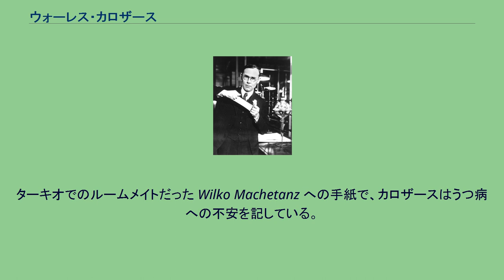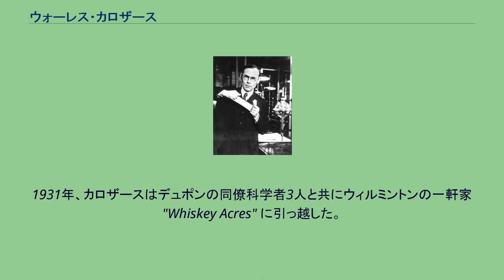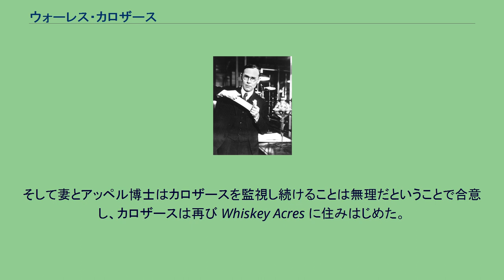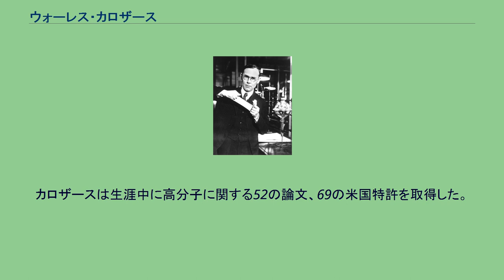ウォーレス・カロザース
ウォーレス・ヒューム・カロザース（Wallace Hume Carothers, 1896年4月27日 - 1937年4月29日）は、アメリカの化学者。
デュポンの有機化学部門のリーダーとして、世界で初めて高分子から成る化学繊維を発明した。
デラウェア州ウィルミントン近郊にあるデュポンの研究所でグループリーダーを務め、そこで重合体の研究の大部分を行った。
そこでカロザースはネオプレンの基礎となる研究を行い、ナイロン開発を行った。
博士号取得後デュポンで基礎研究をする前は、いくつかの大学で教職についていた。
1936年2月21日、ヘレン・スイートマンと結婚。
若い頃からうつ病を患っていた。
ナイロンで成功したが「達成できているモノは何もなく才能が枯渇した」と考えるようになる。
妹が死去するという不幸も重なり、1937年4月28日、フィラデルフィアのホテルの一室で青酸カリを混ぜたレモンジュースを飲んで自殺した。
彼の娘が誕生したのは自殺からおよそ7カ月後（1937年11月27日）だった。
カロザースが発明したナイロンは、綿から合成繊維への転換をもたらし、世界を変える偉大な発明だった。
しかしながら死亡した当時は、ナイロンはデュポン社の企業秘密だったため、功績の大きさにもかかわらず、カロザースは無名のままこの世を去った。
2000年11月にアメリカ科学振興協会はカロザースを表彰した。
アイオワ州バーリントンにて4人兄弟（弟1人、妹2人）の長男として生まれる。
幼いころから機械いじりが好きで、実験ばかりしていた。
デモインのパブリックスクールに入学し、学校では真面目な生徒として知られていた。
卒業後、父が副校長を務めていた商業専門学校に進学し、会計と秘書業務を学び、1915年7月に卒業。
1915年9月、ミズーリ州のターキオカレッジに進学。
当初英語を専攻していたが、化学に転向した。
化学では天賦の才を発揮し、教授が他の大学に移った後は卒業前にもかかわらず講師を務めていた。
1920年、24歳でターキオを卒業すると、イリノイ大学大学院に進学。
カール・マーベル教授の下で1921年に修士号を取得した。
1921年から22年にかけて、サウスダコタ大学で化学の講師を務めている。
そこでの研究をまとめた論文が米国化学会誌に掲載された。
イソシアン酸フェニルとフェニルアジドの物理特性を論じた論文である。
この2つの化合物の特性はよく似ており、彼は後者の化学組成を C6H5-N=N=N のように窒素原子が直線的に連なったものとした（従来はリング状だと見られていた）。
イリノイ大学に戻ると、ロジャー・アダムズの下で博士課程を学び、1924年に博士号を取得。
専門は有機化学だが、物理化学や数学も得意とした。
1922年から23年にかけては研究助手も務め、1923年から24年にかけては奨学金を支給されていた。
博士号取得後2年間、イリノイ大学で有機化学の講師を務めた。
1926年、ハーバード大学にて有機化学の講師となる。
1933年にハーバード大学学長となったジェイムズ・B・コナントはカロザースについて次のように述べている。
カロザース博士は当時から後の業績に見られるような高い独創性を発揮していた。
彼は人と同じ道を辿ることをせず、有機反応の一般的解釈を鵜呑みにしなかった。
ハーバード時代から彼は重合反応と高分子化合物の分子構造について考え始めていた。
1927年、デュポンは製品には直接結びつかない基礎研究部門を設けることにした。
カロザースはデラウェア州ウィルミントンに赴き、デュポンの新たな有機化学研究部門の責任者に就任する可能性について議論した。
学界を離れるという決断はカロザースにとって困難なものだった。
そのため当初は「私には神経系に障害があり、そちらでは今以上に役に立たないかもしれません」としてデュポンの要請を断わっていた。
そこでデュポンの重役ハミルトン・ブラッドショーがハーバードに出向いて説得にあたり、転職を納得させた。
当時の彼の月給は267ドル（年収3200ドル）だったが、デュポンは月給500ドルを提示した。
ターキオでのルームメイトだった Wilko Machetanz への手紙で、カロザースはうつ病への不安を記して...